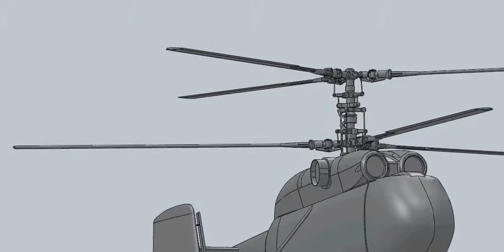Ka32 s rotirajućim rotorom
Ka32
SolidWorks 2009